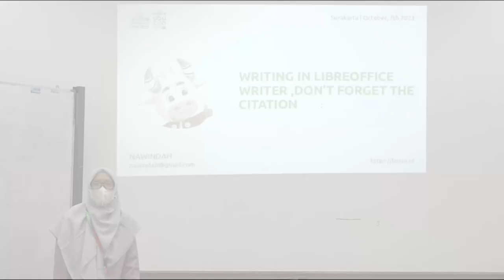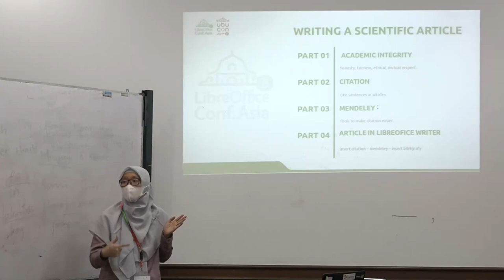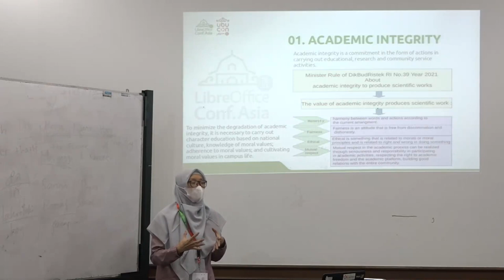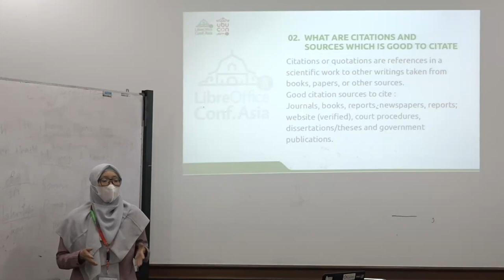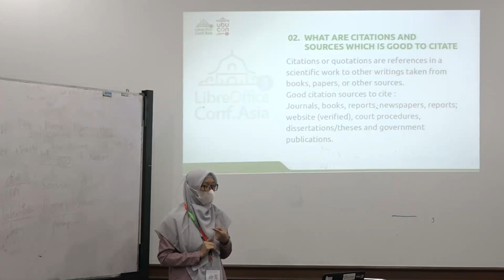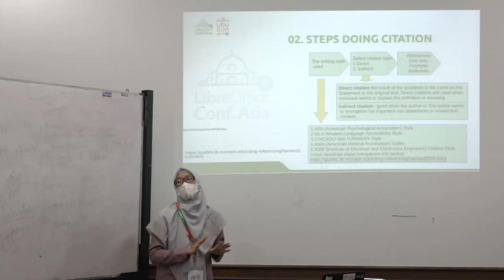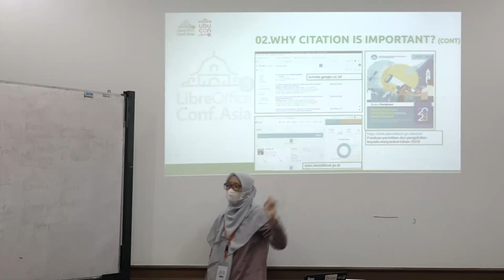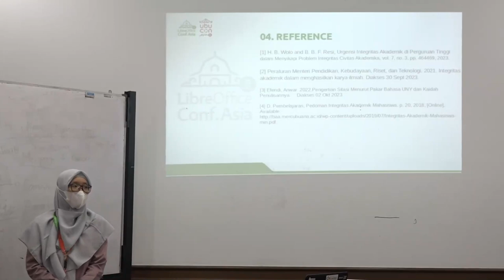Writing in LibreOffice Writer, Don't Forget the Citation? by Nawindah